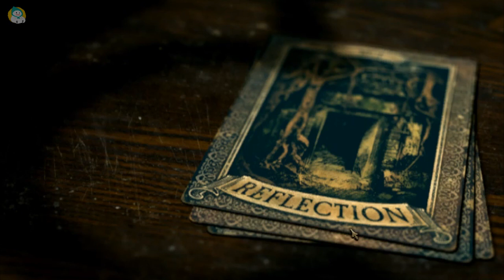[영한번역] 더 룸 2 공략&해석 5편 (챕터3 사원 The Temple) - The Room two walkthrough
챕터3 마무리! 사원 모형 속에 숨겨진 그것의 정체는?!
▼게임 구매 링크 (You can buy this game at the link below)▼